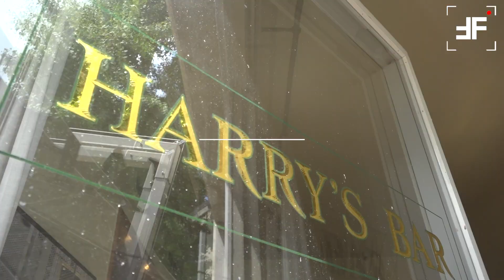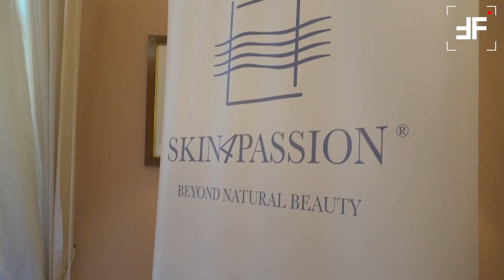Showcase at The Garden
In occasione di Pitti Uomo è stato organizzata, presso l'Harry's Bar The Garden, la prima edizione dello Showcase at The Garden che ha visto partecipi artigiani tra i quali, Eleonora Lucifero, Do C, Filomena e Skin For Passion.
Un'occasione per riscoprire l'artigianato fiorentino e non solo...